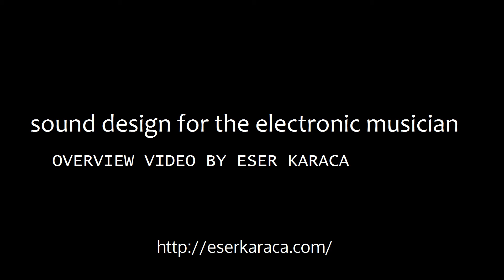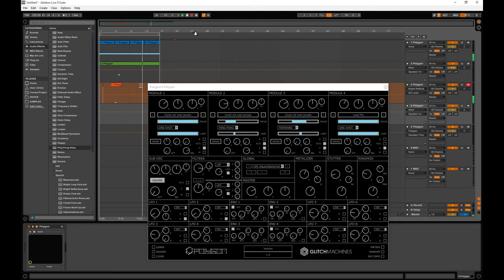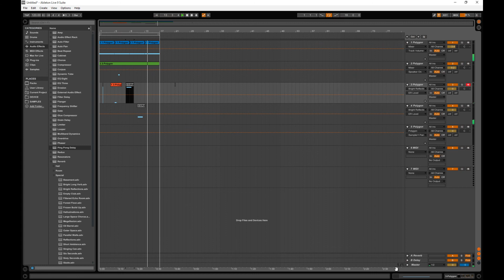GLITCHMACHINES POLYGON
OVERVIEW VIDEO BY ESER KARACA